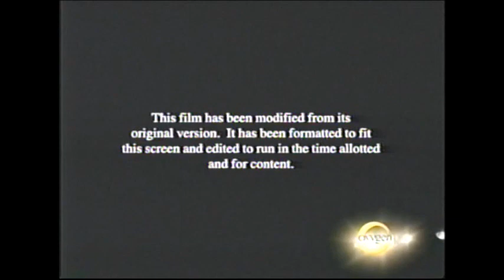Erin Brockovich (2000) End Credits (Oxygen 2011)